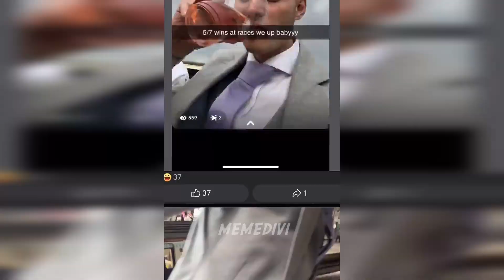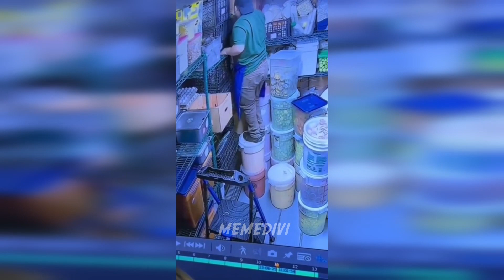you laugh, you lose #22